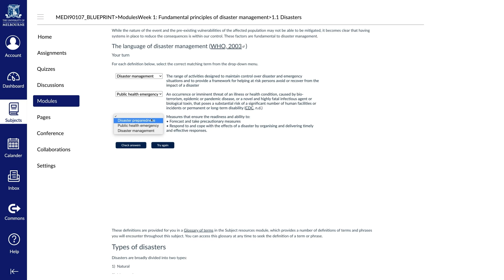Disaster and Terror Medicine courses (full version)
The University of Melbourne's Disaster and Terror Medicine program is the first of its kind in Australia, providing an evidence-based introduction to the key elements of this specialty – online with in-person practical intensives.

You now have two options to pursue a qualification in Disaster and Terror Medicine: a Graduate Certificate (twelve months part-time study), or a Specialist Certificate (six months part-time study).